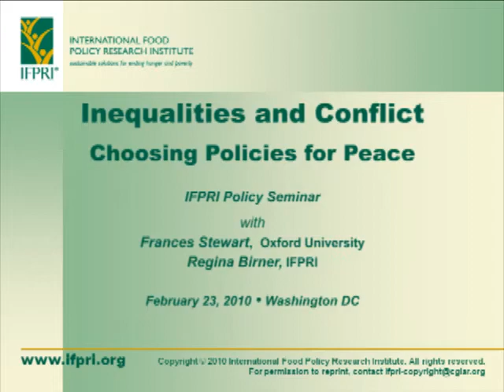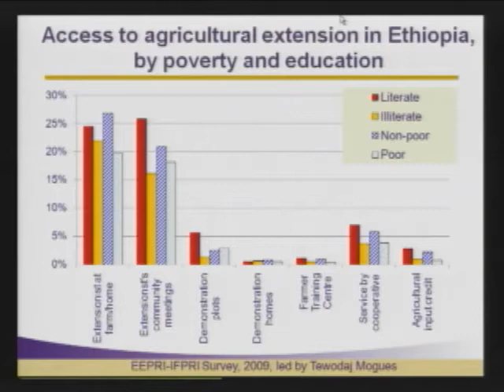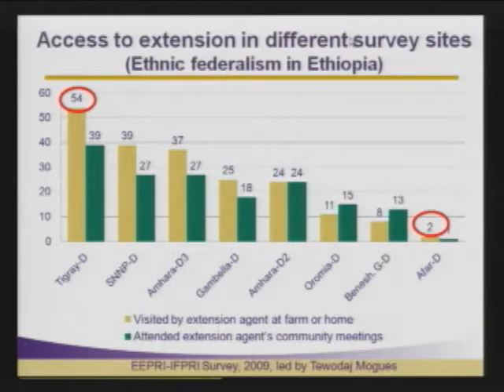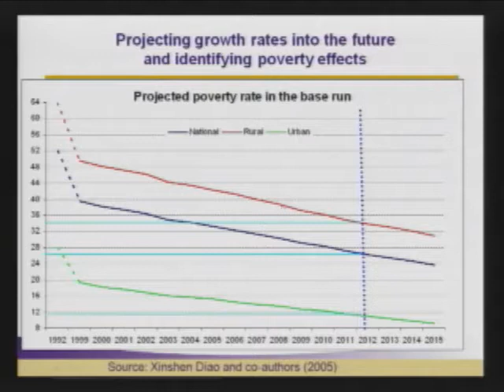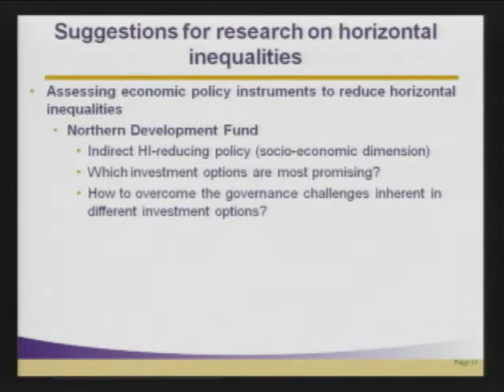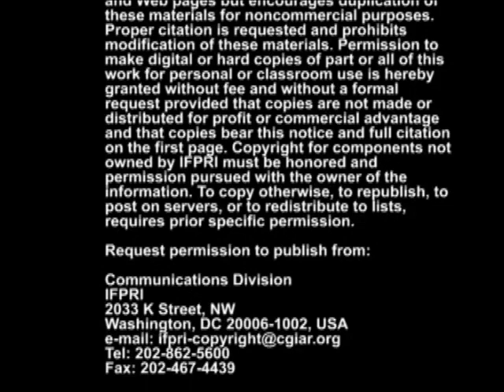Inequalities and Conflict Seminar - Feb 23, 2010 - Regina Birner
Commentary by Regina Birner at the IFPRI Policy Seminar, "Inequalities and Conflict" held Feb 23, 2010 in Washington DC.